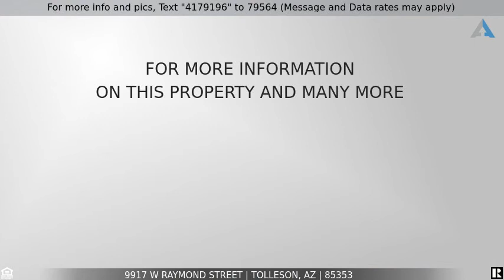Priced at $278,000 - 9917 W RAYMOND Street, Tolleson, AZ 85353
This lovely home in on a cul-de-sac lot. enter into  formal living & dining. Open floor plan for the kitchen, dining & family rooms. The eat-in kitchen has maple cabinets, granite counters, breakfast bar, pantry and white appliances. Spacious loft has many possibilities. Sizable secondary bedrooms. Master has sitting area and a full bath that includes a double vanity, separate tub & shower, private toilet room and walk-in closet. The backyard has a covered patio, RV gate & parking, and plenty of room for you to add your personal touches. Close to schools, shopping and the I-10.